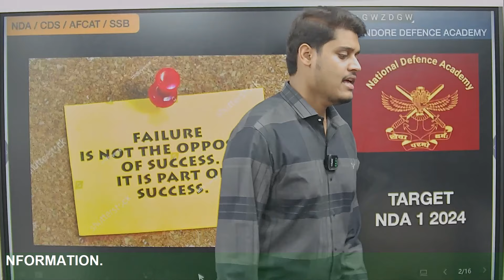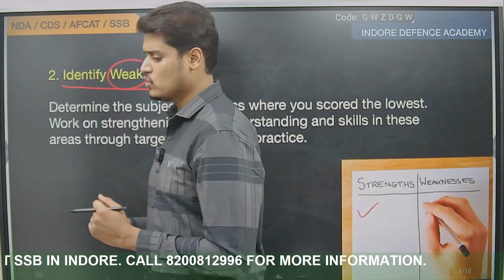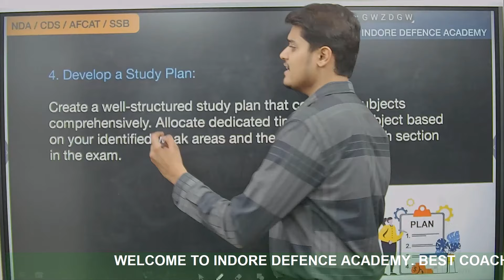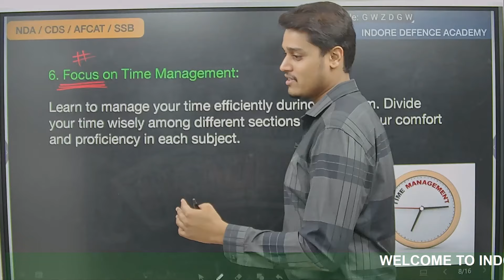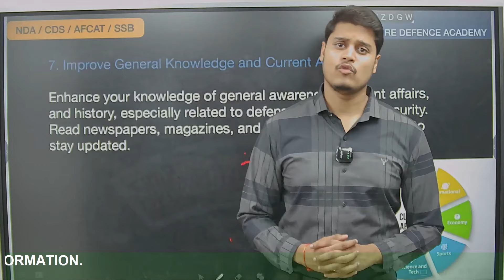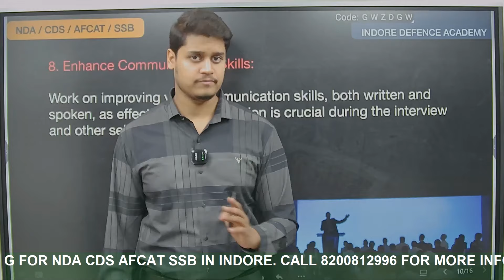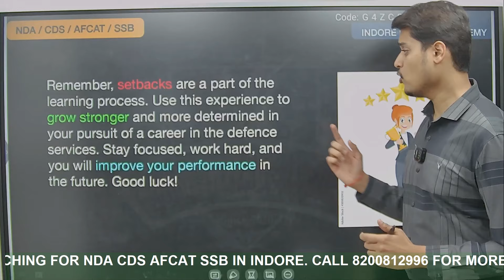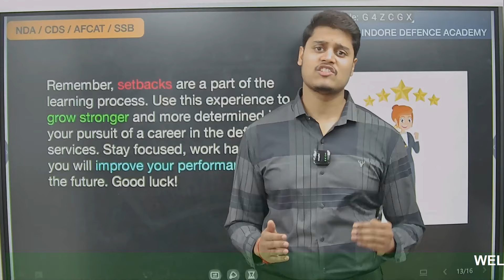NDA 2 2023 results | Indore Defence Academy NDA CDS AFCAT SSB | NDA result 2023